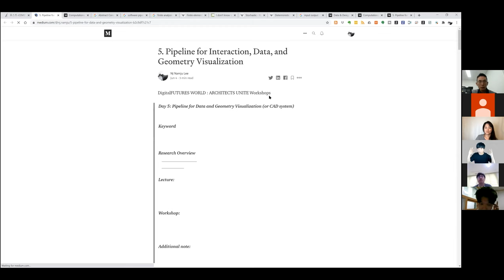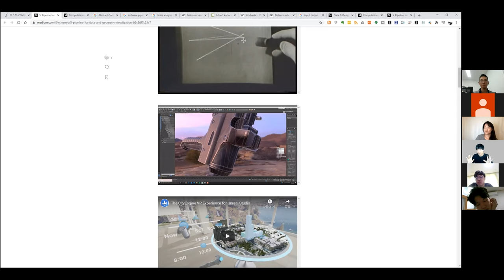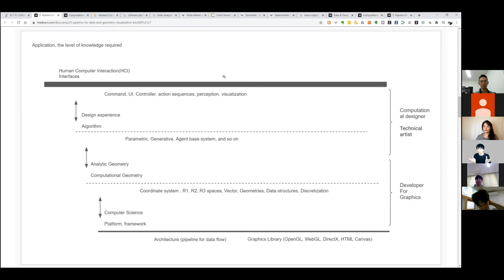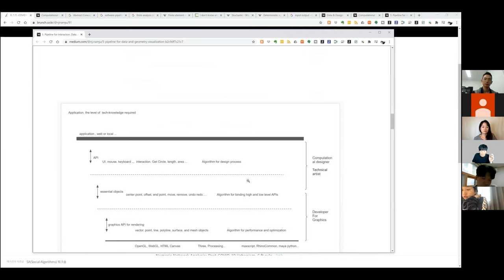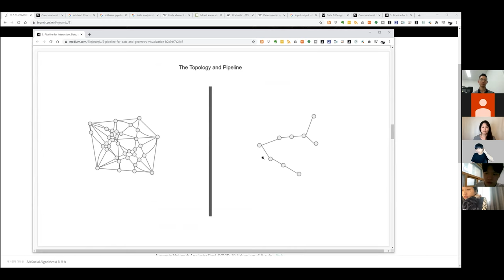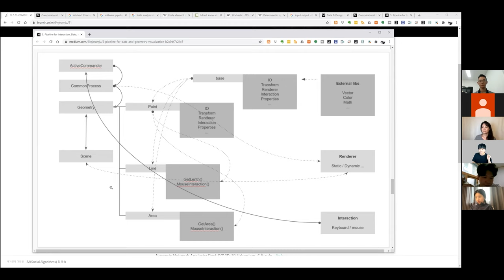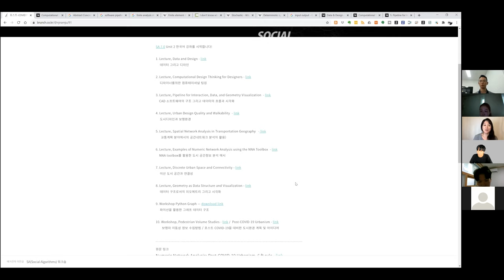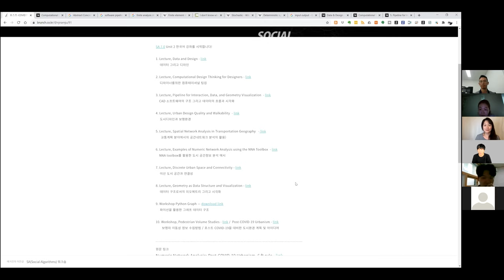SA7.0 D5 S3. CAD 그리고 데이터 흐름